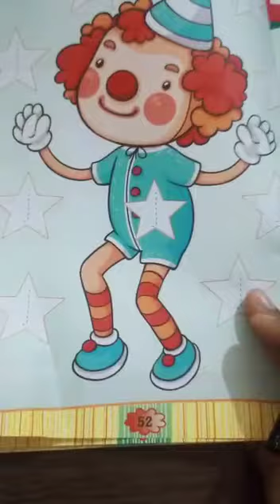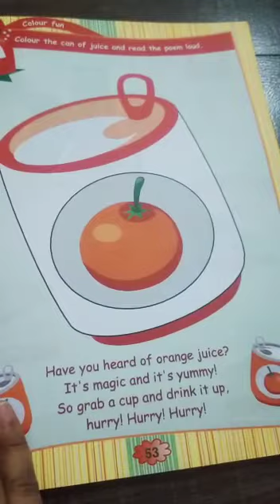26.7.21 LkG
English